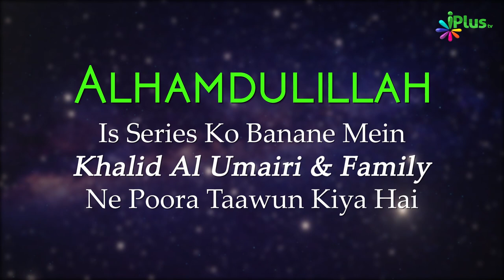Tafseer Surah Al Baqrah Ayat 61-62 | Aasaan Tafseer E Quran Ep 46 | Shaikh Kifayatullah Sanabili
BANI ISRAEL KI ZILLAT KI VAJAN JANANI HO TO DEKHIYE YE VIDEO
BANI ISRAIL NE KAISE HAQ KE SATH BATIL KO MILA DIYA TO ZILLLAT VA RUSWAI UNKI TAQDEER BANA DI GAYI USKA ZIKAR YAHA AAP SUN SAKTE HAIN, ALLAH PAR IMAN LANE WALE AHLE KITABO KA ZIKAR HAI IS MEIN, AUR KAHA GAYA HAIN KOI BHI SHAKHS JO CHAHE YAHOODI HO ISAAI HO NASARAAI HO, PARSI HO WO ALLAH PAR IMAAN LAYA AUR NEK KAAM KIYE UNKE LIYE ALLAH KE PAAS BEHTREEN AZR HAI,

DUSRE DHARM KO RAHTE HUYE ALLAH PAR IMAN LAYA AAKHIRAT PAR IMAAN LAYA KYA USKA AMAL BHI KUBUL HOGA JANIYE IS VIDEO MEIN, HADEES MEIN IS AAYAT KI TASHREEH KIS TARAH KI GAYI HAI, WO BHI AAP IS VIDEO ME DEKH SAKTE HAIN,

BANI ISRAEL NE JAB ALLAH KO SAJDA KARNE SE MANA KAR DIYA TO ALLAH NE UNKE SATH KYA SOLOOK KIYA WO BHI AAP IS VIDEO ME DEKH SAKTE HAIN,

BANI ISRAEL KI SARKASHI KI TAZKIRA, TOOR KA BANI ISRAEL KE UPAR UTHANE KA ZIKR BHI ALLAH IN AAYTO MEIN KIYA HAI, ISKI TAFSEER BHI AAP IS VIDEO MEIN DEKH SAKTE HAIN,

UPI : donateilm@icici